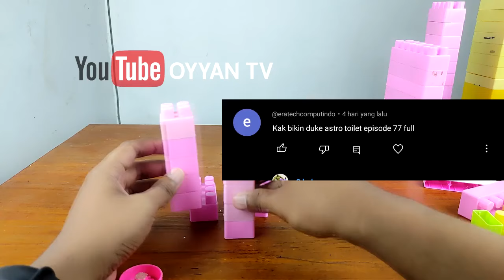Cara Membuat Duchess Astro Titan Dari Balok Susun